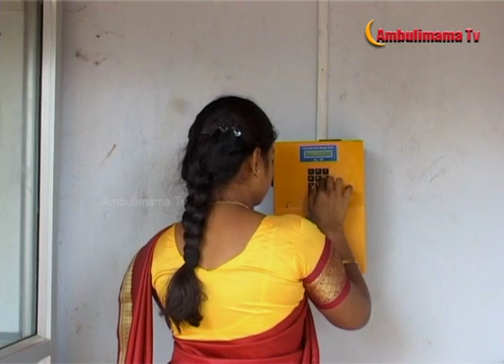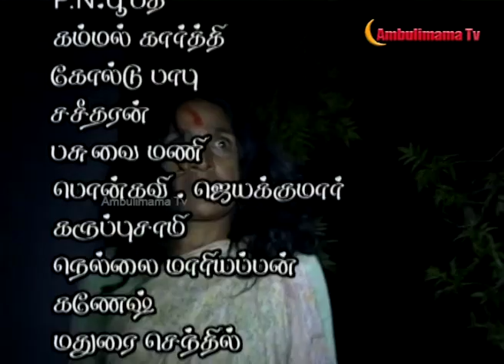PRIYAA epi -41 ஜோடிப்புறாக்களா ஊரையே சுத்தி வரணும்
PRIYAA WebSeries Episode - பிரியா வெப் சீரிஸ்
பிரியா வெப் சீரிஸ் சஸ்பென்ஸ் திரில்லர் கோவை தீத்திபாளையம் பச்சாபாளையம் சுற்று பகுதிகளில் எடுக்கப்பட்டது
கதை வசனம் இயக்கம் - directed by S.V. Samppathkumar
 Priyaa (பிரியா)  | Tamil Serial | Sampathkumar

Description:
Priyaa is a suspense thrilled village-based crime series.
Directed by Sampathkumar, starring Amaravathi, Senthil Balasekar, Manickavasagam, Dola Tirupathi, Kovai Rayappan, Vairam Chelladurai, Rajmanohar, Sasindhran, vairamuthu , Marriyappan ,Kuttybabu ,karuppusamy,Natraj and Samppathkumar with a host of others, this series runs only on YouTube.